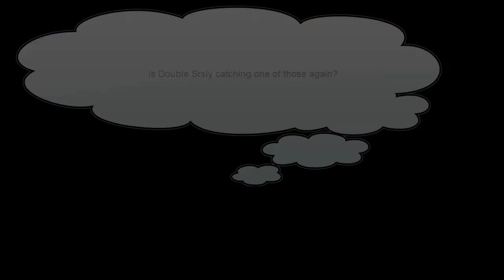Pokemon Emerald Part 7 ~Hot Girl Clothing?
In this part we Catch a Mystery Pokemon and meet some Sick minded people

This video was made by 33r1 but the game was made by nintendo.